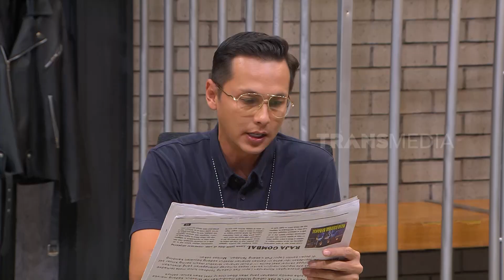Tahanan Jatuh Dari Surga | MOMEN KOCAK LAPOR PAK! (02/08/23)